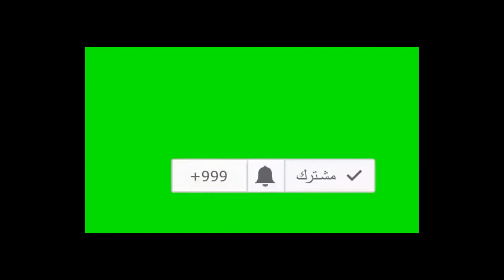شاهد واحة جميلة بين الجبال بجنوب المغرب- مناظر مدهشة لم تراها من قبل- des paysages inoubliables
patrimoine rurale
Maroc
قرى المغرب الرائعة
شاهد مناظر ممتعة تسر الناظرين